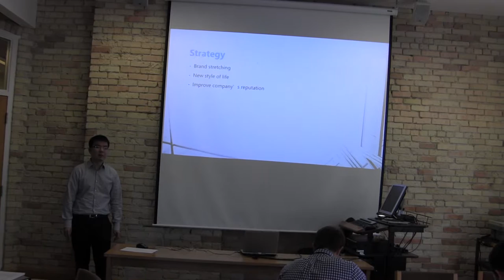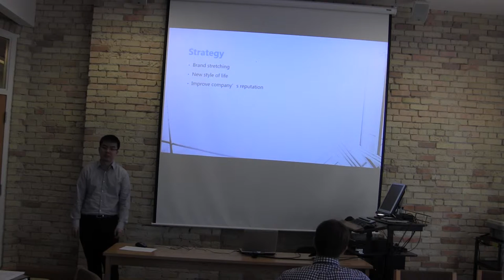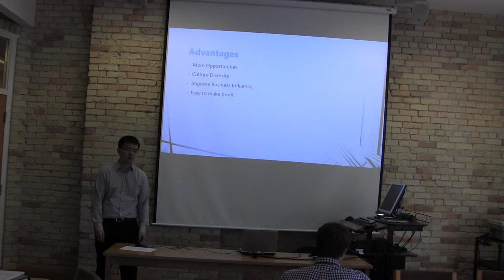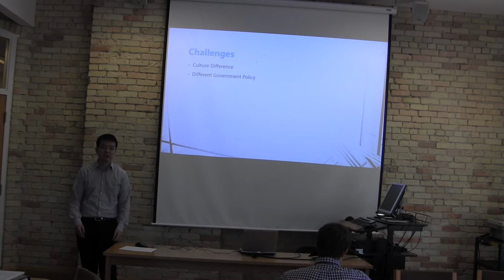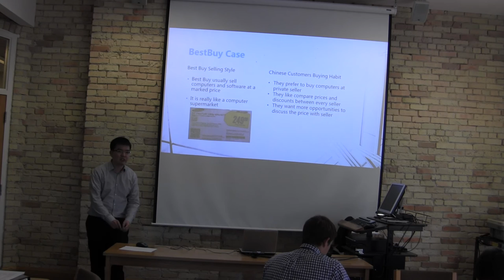Yuquan (Frank) Yu - Business Writing and Communication Speech #1